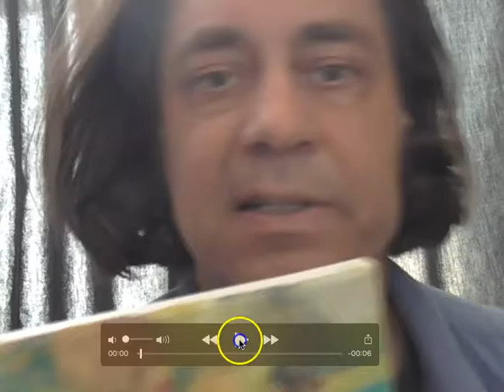"Cows" Time Lapse Painting Demo!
eBay Daily Painting auctions: